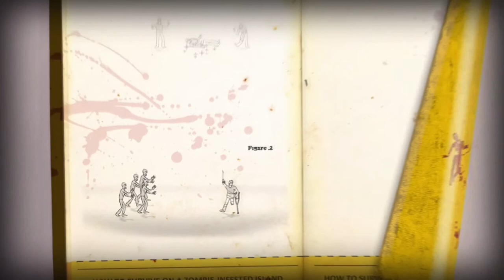Guide De Survie 🧟‍♂️ Zombie 🧟‍♂️ Kovac's - Chapitre 2 - Vostfr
How To Survive se joue dans une perspective descendante. Il existe deux modes de jeu, histoire et défi, et les deux peuvent être joués avec un maximum de deux joueurs. Le mode Challenge place le ou les joueurs sur un côté de l'île et ils doivent se rendre de l'autre côté, là où leur véhicule de fuite l'attend. La mission du joueur est de rassembler des matériaux, de fabriquer des armes et de sortir de l'île sans mourir. Ni le défi ni l'histoire ne sont chronométrés, et par conséquent, le joueur peut prendre aussi longtemps qu'il le souhaite.